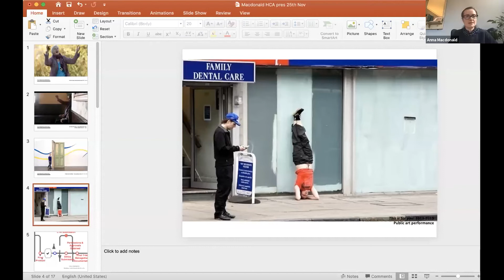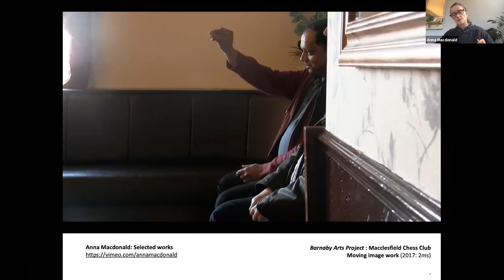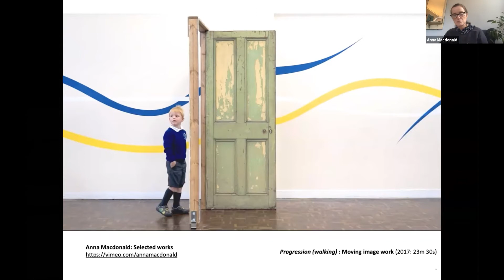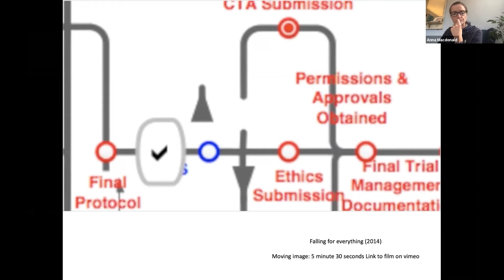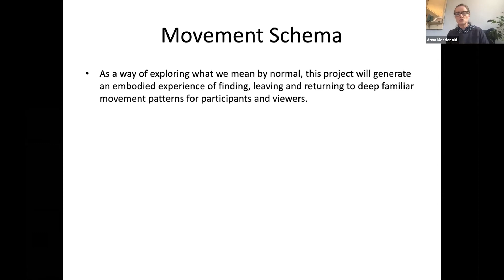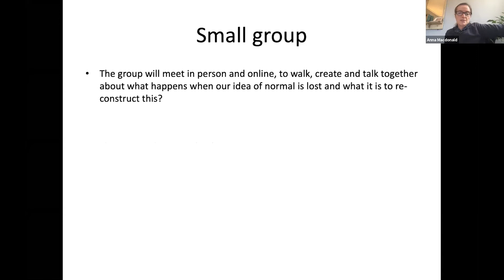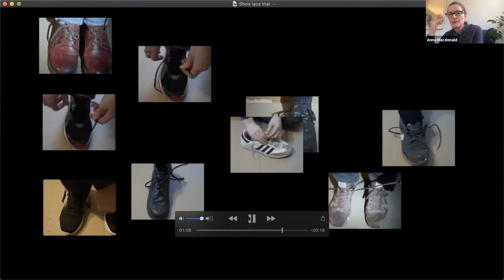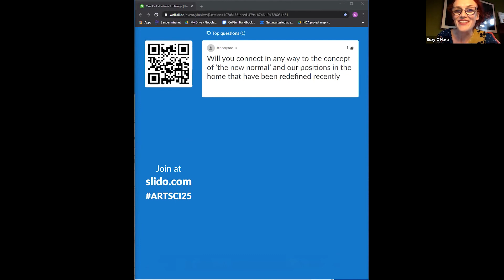Performing Normality (Cambridge): A way of doing things by Anna Macdonald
One Cell At A Time Public Engagement – Project Launch
[Hosted on Zoom]

We are delighted to invite you to the interactive launch of the HCA UK public engagement project One cell at a time: Bringing together communities, patients and researchers to build the Human Cell Atlas.

One cell at a time is an ambitious programme of public engagement activities that will explore fundamental questions embedded within the HCA research such as “What does it mean to be normal?” and “What influences peoples’ value and trust in research involving tissue donation and open access data?”. Our aim is to improve the value and trust people place in pioneering scientific research generated by HCA members, and help identify areas of unmet need that the HCA could tackle.